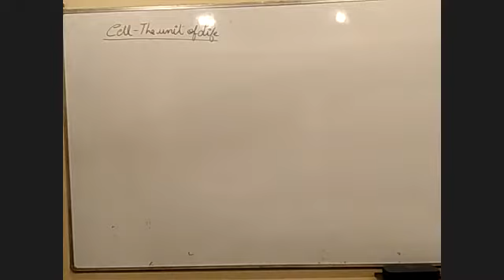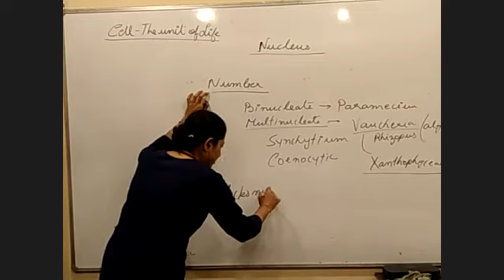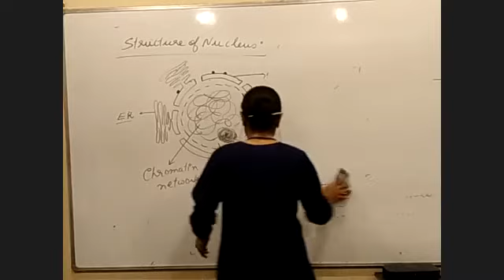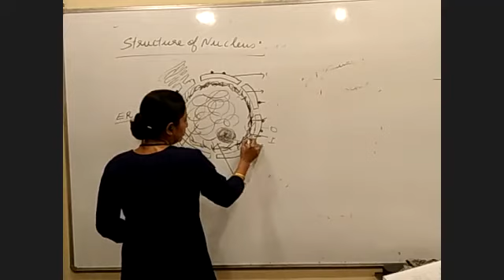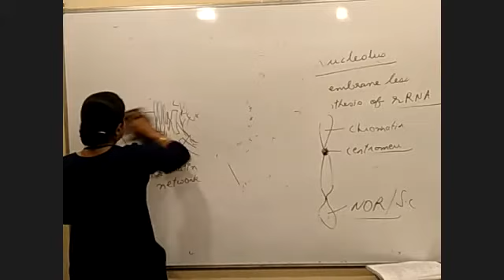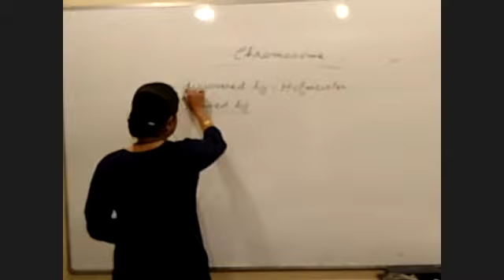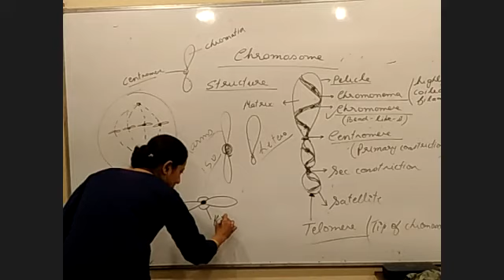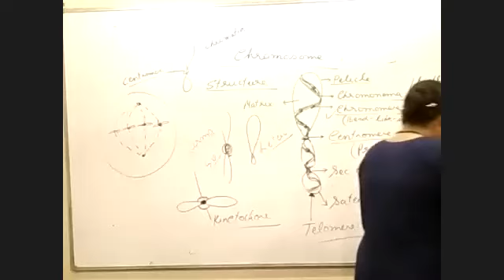CELL THE UNIT OF LIEFE LEC 5 CRASH COURSE